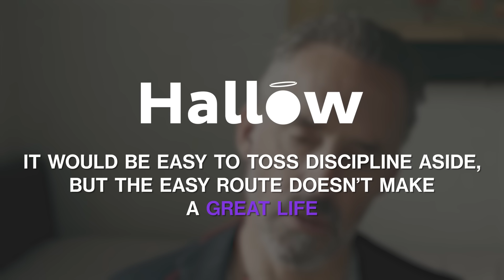The Complexity of Trauma